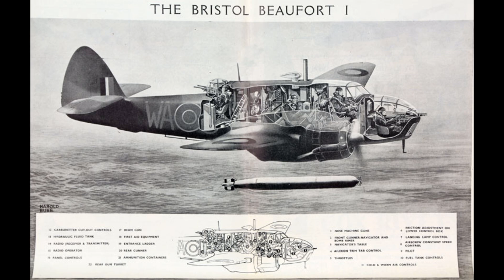5 Minute Guides to Aircraft: Bristol Beaufighter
The Bristol Beaufighter, an interim design that became the mainstay of Britains heavy fighter collection until the Mosquito premiered.

The Beaufort will be getting its own video eventually, don't worry! It was only mentioned here briefly due to its direct relation to the Beaufighters development.